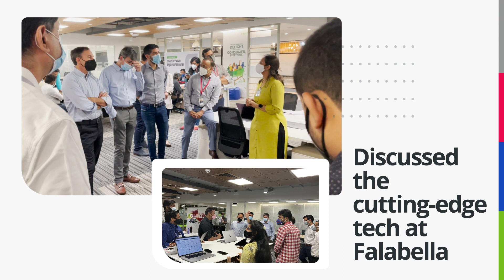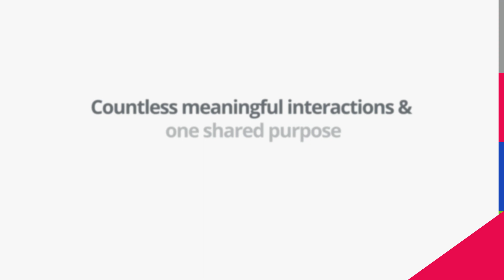Here's a rundown of events that happened as our CEO's visited the Bengaluru's office.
Our CEO Gaston Bottazzini, and Juan Manuel Matheu, CEO, Falabella Financiero and Jamie Ramirez, CEO, Falabella.com made an India visit and we were elated to host them at our Bengaluru office a technology powerhouse of the Falabella group.